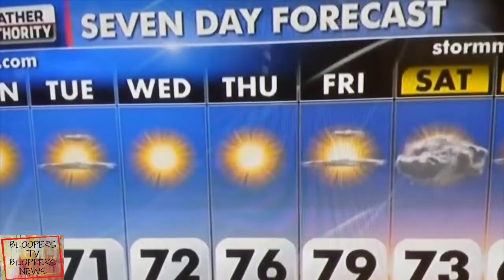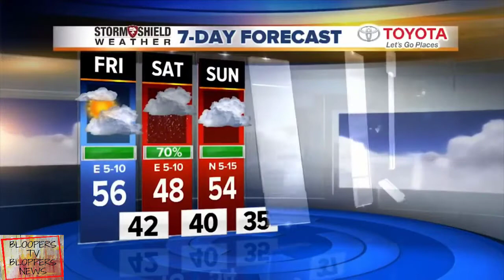Bloopers TV | Bloopers News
Fun collection of the most watched news videos